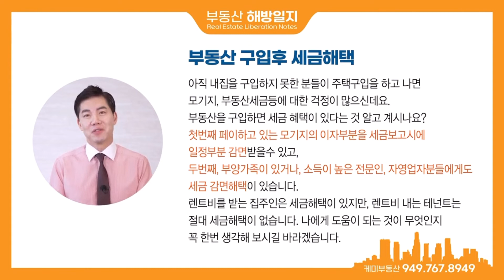[미국부동산_상식] #8 케미부동산 해방일지 - 부동산 구입후 세금해택